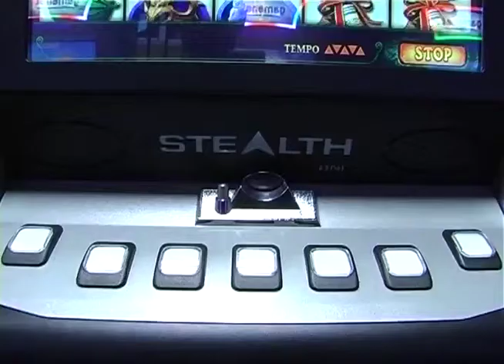DELEGA FISCALE: BUSIN (LN), SERVE UN FISCO PIU' EFFICIENTE E GIUSTO